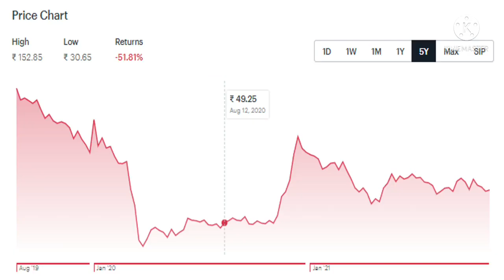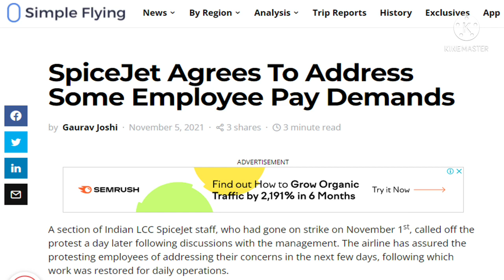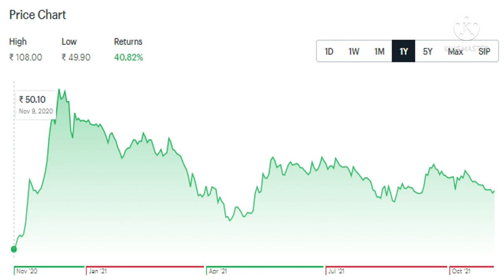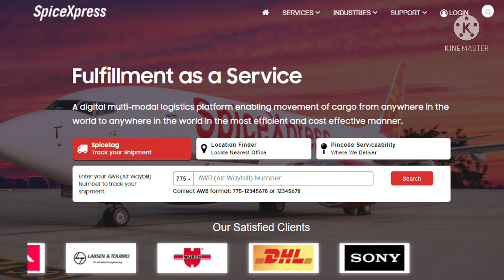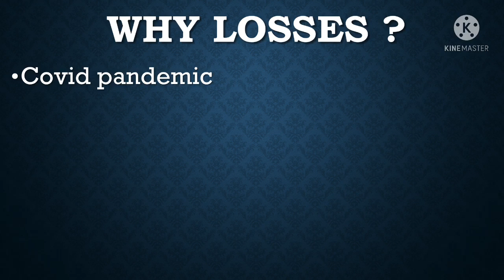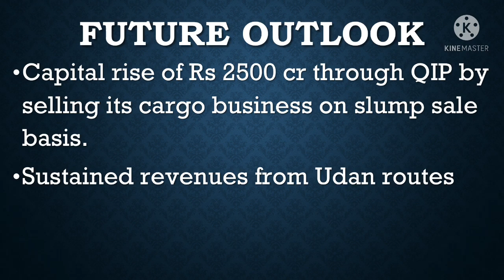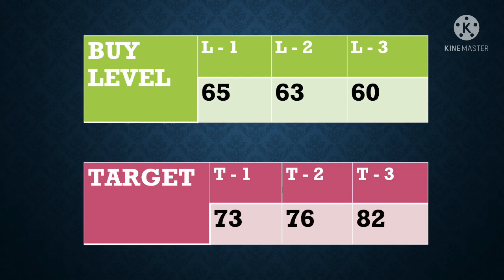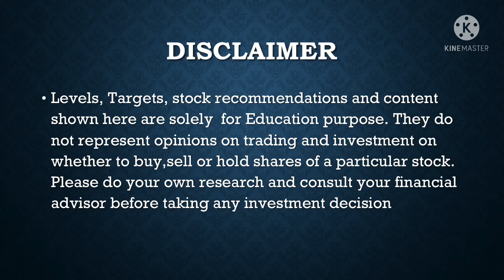spicejet share latest news |spicejet share analysis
spicejet
spicejet share
spicejet share analysis
spicejet latest news
spicejet share analysis
spicejet news telugu
spicejet news tamil
spicejet share price target

SPICEJET  has potential to give 30 to 40 % returns In this video, you will find
Business financials Technical Analysis
Level & targets

स्पाइसजेट
स्पाइसजेट शेयर ताजा खबर
स्पाइसजेट शेयर
स्पाइसजेट शेयर खबर
स्पाइसजेट आज ताजा खबर साझा करें
स्पाइसजेट शेयर विश्लेषण
స్పైస్ జెట్
spicejet తాజా వార్తలను పంచుకుంటుంది
spicejet వాటా
spicejet షేర్ వార్తలు
spicejet ఈరోజు తాజా వార్తలను పంచుకుంటుంది
spicejet షేర్ విశ్లేషణ
ஸ்பைஸ்ஜெட்
spicejet சமீபத்திய செய்திகளைப் பகிர்ந்து கொள்கிறது
ஸ்பைஸ்ஜெட் பங்கு
spicejet செய்திகளைப் பகிரவும்
spicejet இன்று சமீபத்திய செய்திகளைப் பகிர்ந்து கொள்கிறது
spicejet பங்கு பகுப்பாய்வு
സ്പൈസ്ജെറ്റ്
spicejet ഏറ്റവും പുതിയ വാർത്തകൾ പങ്കിടുന്നു
സ്പൈസ്ജെറ്റ് ഷെയർ
spicejet വാർത്തകൾ പങ്കിടുക
spicejet ഇന്ന് ഏറ്റവും പുതിയ വാർത്തകൾ പങ്കിടുന്നു
സ്പൈസ്ജെറ്റ് ഷെയർ വിശകലനം
ಸ್ಪೈಸ್ಜೆಟ್
spicejet ಇತ್ತೀಚಿನ ಸುದ್ದಿಗಳನ್ನು ಹಂಚಿಕೊಳ್ಳುತ್ತದೆ
ಸ್ಪೈಸ್‌ಜೆಟ್ ಪಾಲು
ಸ್ಪೈಸ್‌ಜೆಟ್ ಸುದ್ದಿಯನ್ನು ಹಂಚಿಕೊಳ್ಳಿ
spicejet ಇಂದು ಇತ್ತೀಚಿನ ಸುದ್ದಿಗಳನ್ನು ಹಂಚಿಕೊಳ್ಳುತ್ತದೆ
ಸ್ಪೈಸ್‌ಜೆಟ್ ಷೇರು ವಿಶ್ಲೇಷಣೆ

tcs share news today | tcs share news | tcs | tcs share latest news | tcs stock analysis |tcs target